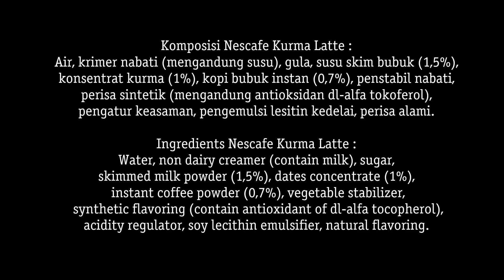ASMR Drinking Kurma Coffee Late & Milk. Drinking Sounds.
I drink dates coffee latte from Nescafe & dates milk from Tujuh Kurma.
I give a little bit no talking review.
Aku minum coffee latte kurma dari Nescafe & susu kurma dari Tujuh Kurma.
Aku kasih sedikit review tanpa bicara.